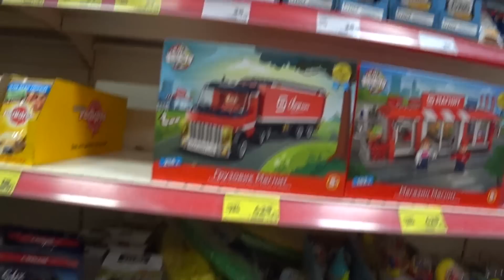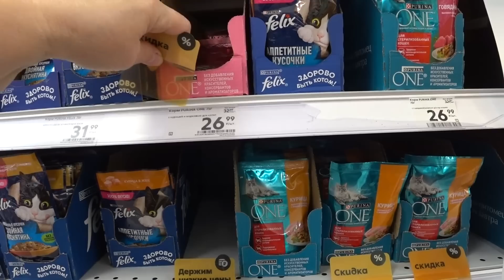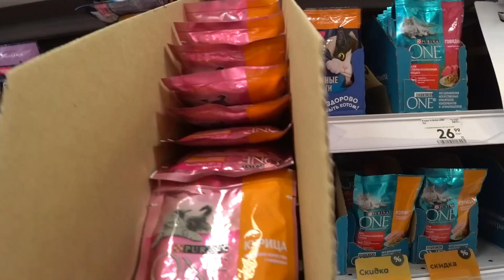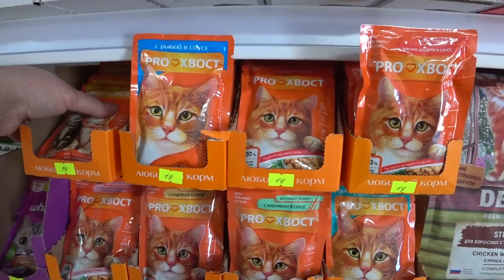ЗАЛАТАЛИ КРЫШУ👀 ВКУСНЯШКИ ДЛЯ КОТЯТОК 😋ПОКУПКИ ДНЯ ЛЕТО🌞 ЖАРА КУПАЕМСЯ 😊WE LIVE IN THE KUBAN 🧡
ДРУЗЬЯ, ТЕПЕРЬ НОВЫЕ ВИДЕО СНАЧАЛА БУДУТ ПУБЛИКОВАТЬСЯ НА КАНАЛЕ ДЗЕН